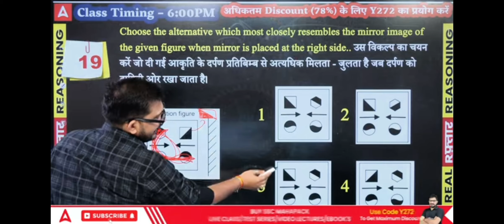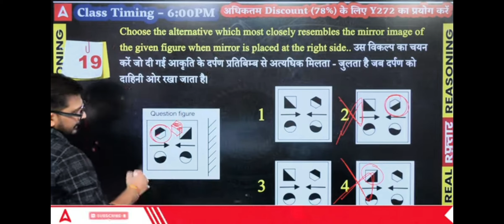$mirror image by Atul Awasthi sir ❣️❣️❣️